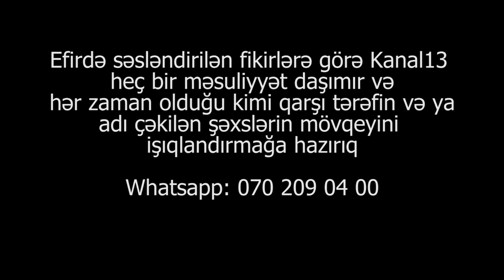"Hacı Allahşükür Paşazadə "İslamda yoxdur" adlı kitabımın çıxmasını istəmir"-Elşad Miri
"Qafqaz Müsəlmanları İdarəsinin rəhbəri Şeyx Allahşükür Paşazadə mənim kitabımın çıxmasına qarşıdır. Hətta kitabı ekspertizaya göndərmədən öncə mənə demişdilər k, kitabın qeydiyyatdan keçməyəcək"